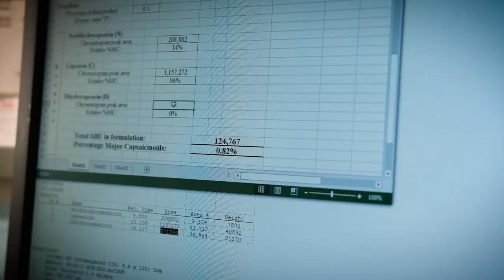Sabre PepperLight Combines A Flashlight And Pepper Spray In One Tool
Going to a dark alley to try and find some important papers you think you lost down there? Bring a flashlight. Afraid someone will show up in that dark alley and jump you while you’re fumbling around, looking for your stuff? Bring some pepper spray for protection. Better yet, bring the Sabre PepperLight 2-in-1 Flashlight Pepper Spray, so you get both bases covered while carrying just one device.

That’s right, the popular pepper spray brand decided to integrate their eye irritants into a flashlight. Because… you know… getting around in the dark is always a scary proposition, so having a basic self-defense weapon while you fumble around can make you feel a lot easier. Even better, that weapon is already in your hands, since you’re using it to light up the way, so if you ever shine your light across a scary creature, you can immediately fire up the pepper spray and run for safety. We know… it’s not easy running for safety in the dark, but all that stinging capsaicin in a potential attacker’s eyes could give you all the time you need to make it happen.